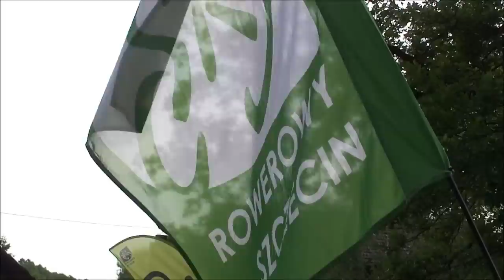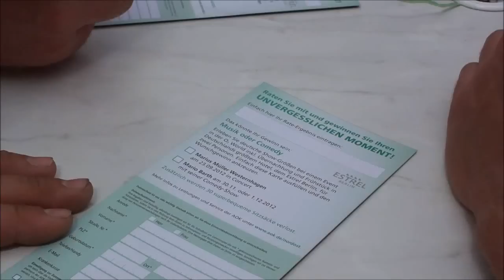Tour de Natur 2012 - Criewen [HD]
Wyjazd z sympatykami Rowerowego Szczecina na Tour de Natur do Criewen